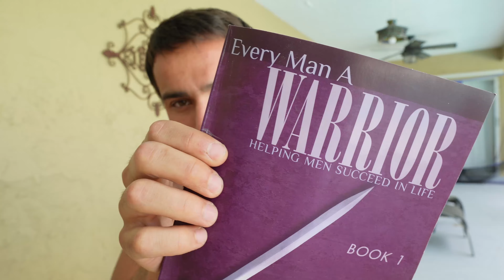BIG Changes Coming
Hey Guys! Just wanted to catch up and kick off this new vlog style content! Check out my house renovations I am starting, an update on my clothing line and some more big news!